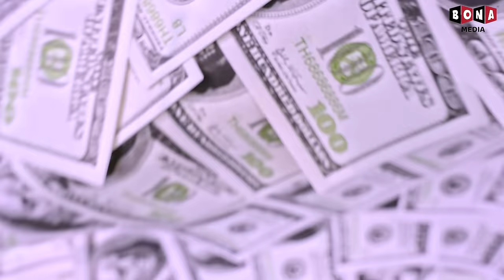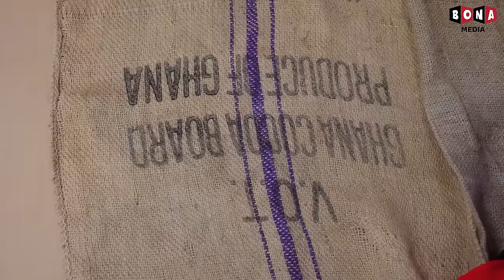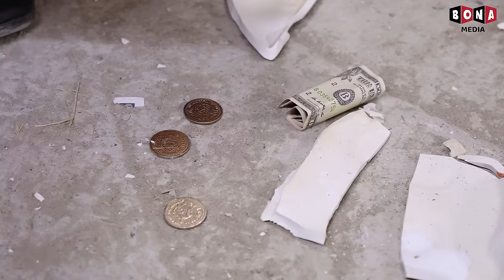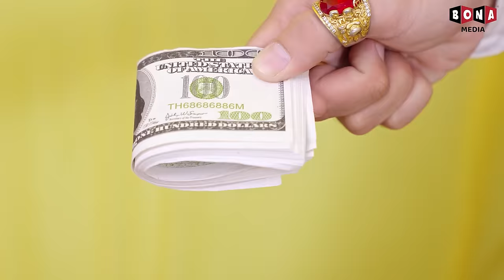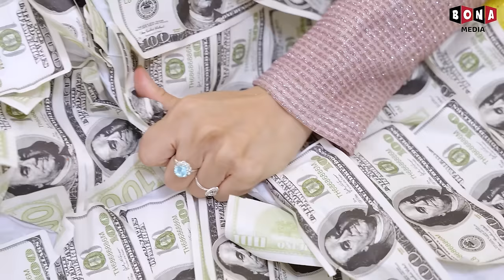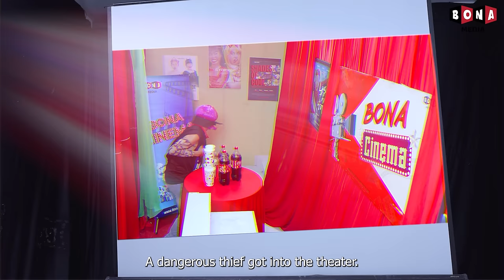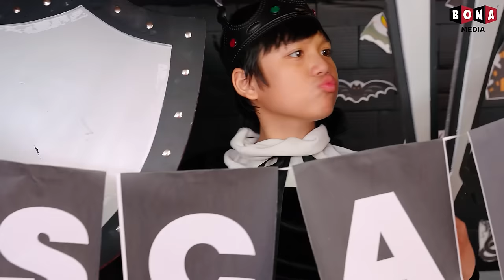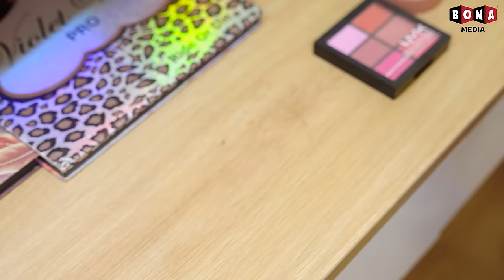Rich Vs Poor Family! 24 Hour Survival Challenge on a Deserted Island | Baby Doll And Mike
Rich Vs Poor Family! 24 Hour Survival Challenge on a Deserted Island

Welcome you guys to Baby Doll & Mike.

🍎 CREDIT 🍎
Producer: Thanh Tân
Creative Director: Vũ Huy
Director: Tuấn Trương
Director of photography: Đỗ Mẫn
Cameraman: Đỗ Mẫn
Scriptwriter: Hưng Vương
Script Editor: Thanh Huyền, Hưng Vương
Props: Thiên Phú
Editor: Việt Văn
VFX: Hoàng Phương
Voice Talent: Tố Uyên
Compositor: Tường Lãm